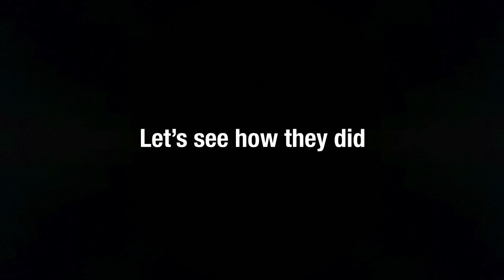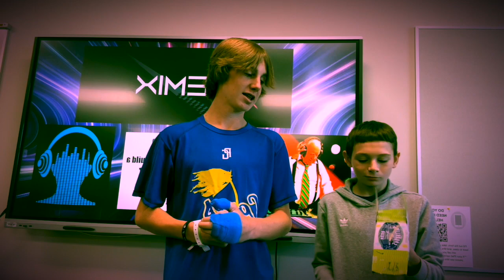Wren Middle School Skimmer Highlights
-Students at WMS followed the Engineering Design Process to build skimmers
-Using the PLTW guidelines they measured, built, tested, modified, and tested again
-students started with a file folder prototype, then collaborated with a class mate to create a final design for their skimmer built out of cereal boxes
-watch as some succeeded some needed to go back to the drawing (measuring) board